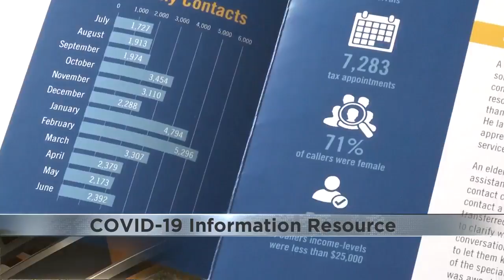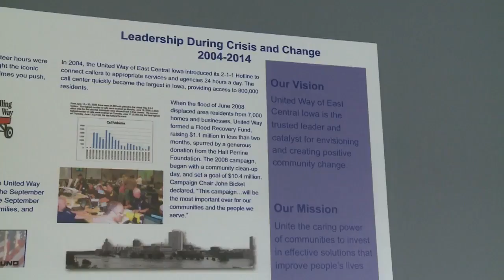State of Iowa fights spread of COVID-19 with spread of information using 211